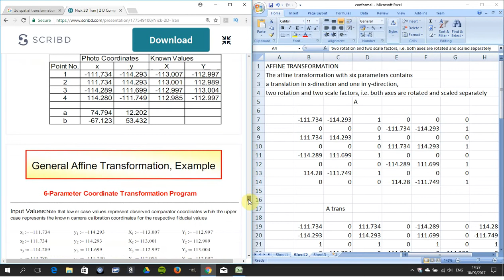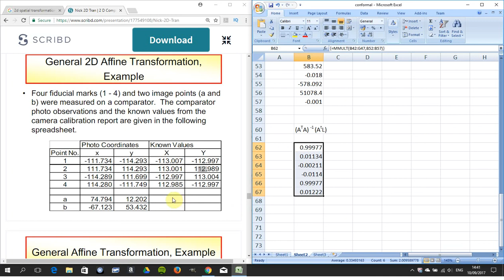2d affine transformation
6 parameter Coordinate Transformation Program